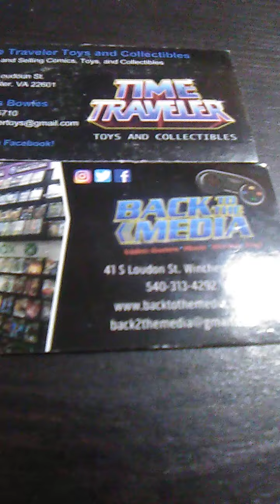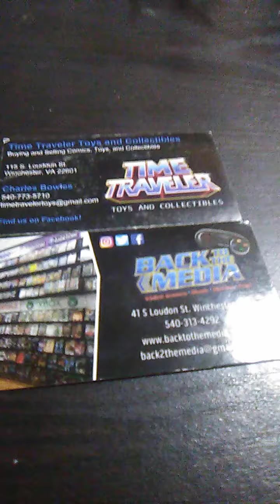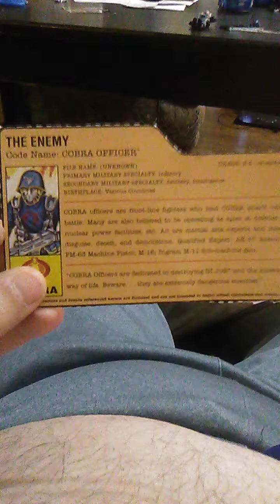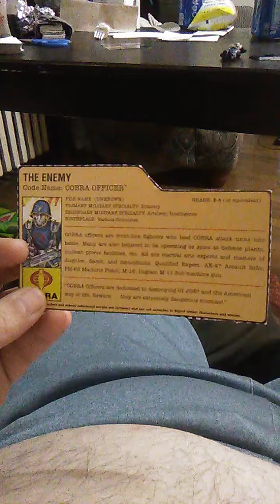Cobra Officer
Cobra Officer review

Not a children's channel

Be safe through the covid19 pandamic